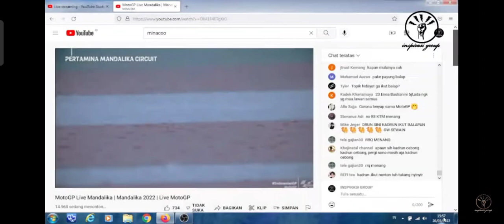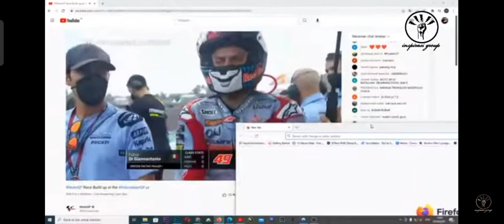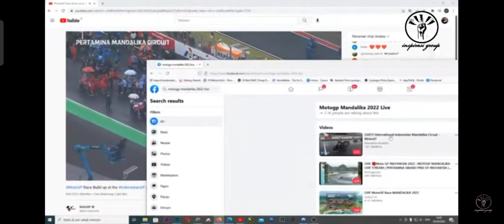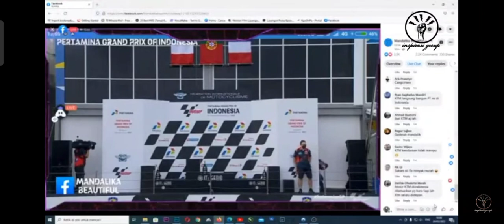LIVE STREAMING FULL MOTOGP SIRKUIT MANDALIKA HARI INI " ini juaranya "